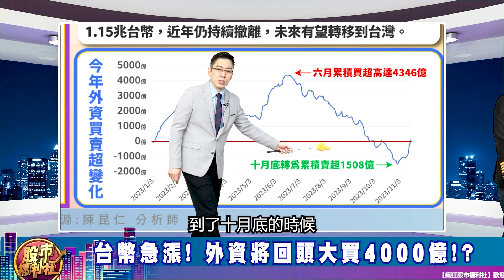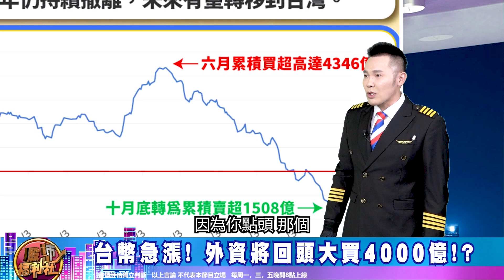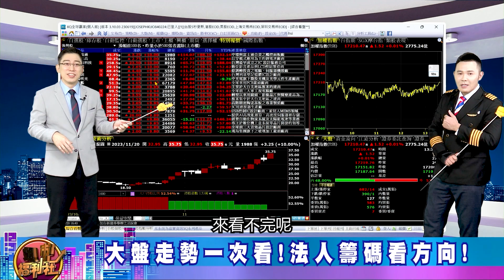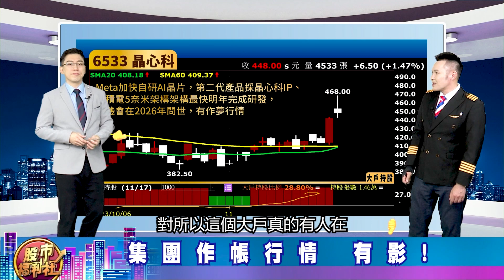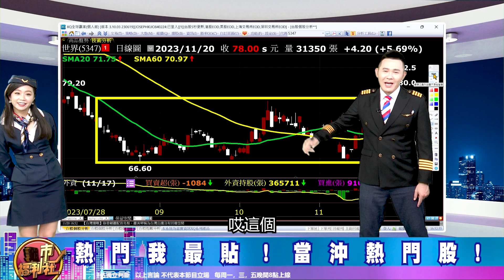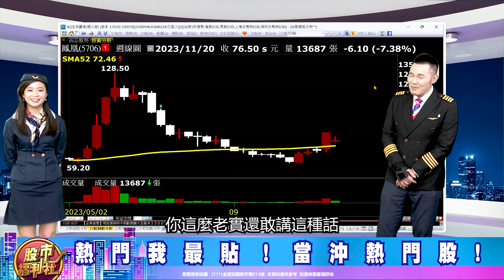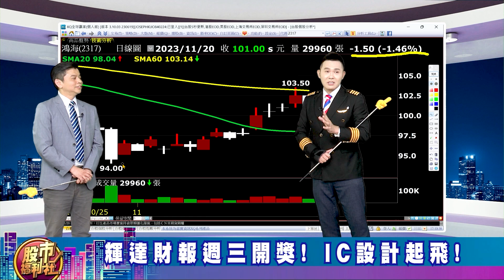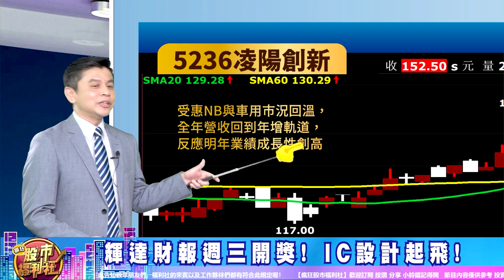'23.11.20【瘋狂股市福利社】讓3%?台股1點也不讓硬是漲1點!台幣急漲外資將回頭大買4千億!?輝達財報週三開獎!IC設計先飛!ChatGPT之父被開除微軟竟趁機挖角║陳昆仁、林漢偉、謝晨彥║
▻來賓—
章節重點：
0:00 瘋狂股市福利社ep470預告
0:42 歡迎光臨瘋狂股市福利社！
9:04 財經大頭條
29:10熱門我最貼
38:56股市甜甜圈

節目內容：
★ 財經大頭條
☆ 幣急漲! 外資將回頭大買4000億!?
☆ 大盤走勢一次看!法人籌碼看方向!
☆ 集團作帳行情 有影!
★ 熱門我最貼
☆ 精彩回顧!
☆ 華碩最新法說會解讀
★ 股市甜甜圈 焦點股幫你圈！
☆ ChatGPT之父遭Fire! 微軟跪求復職!
☆ 輝達財報週三開獎! IC設計起飛!
★瘋狂股市福利社☆Facebook★
★瘋狂股市福利社☆TELEGRAM★

▍九八新聞台@大台北地區 FM98.1